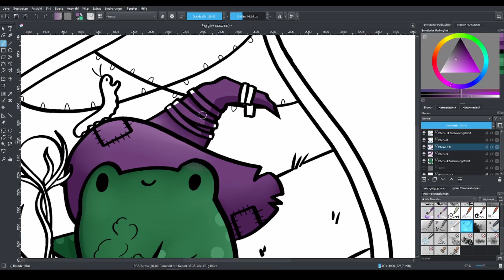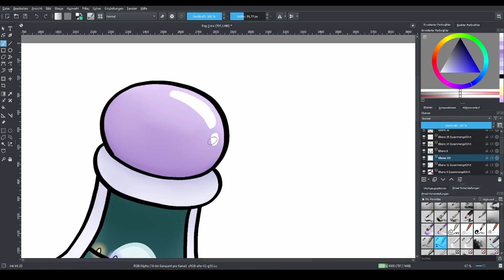Tiny-Arts |Magic-Frog |Speedpainting